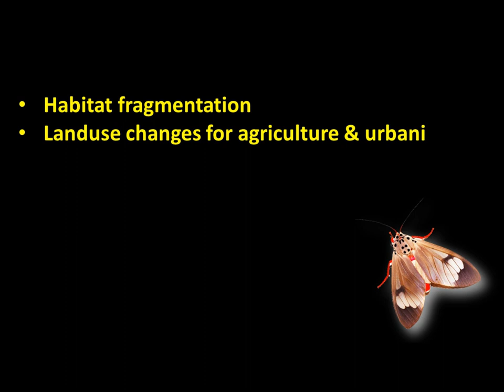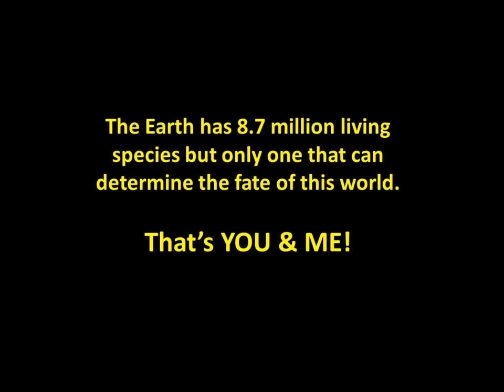INSECTS - The Little Incredibles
It also highlights the growing concern on the global insect decline.

If you like this videoclip, you may want to know more about some common insects in the tropics.